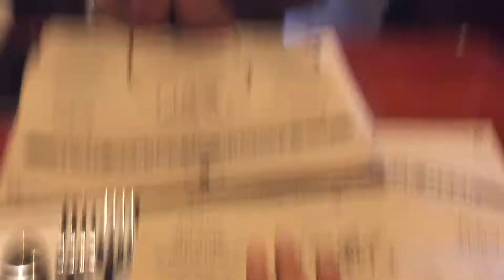vlog 7 Prom 5/30/2015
HEY open this for LINKS